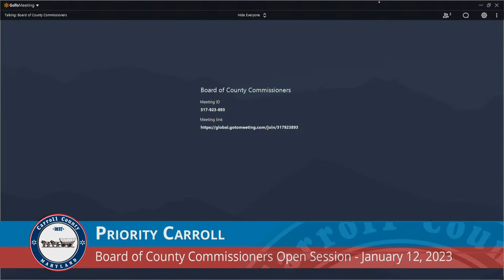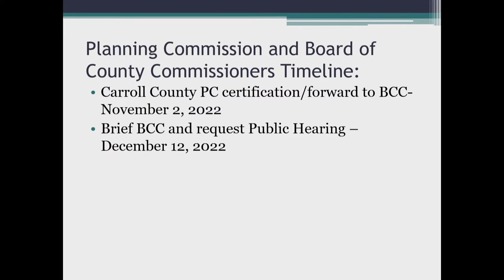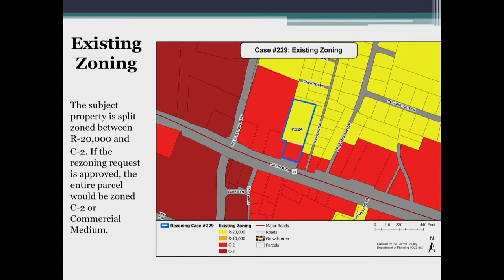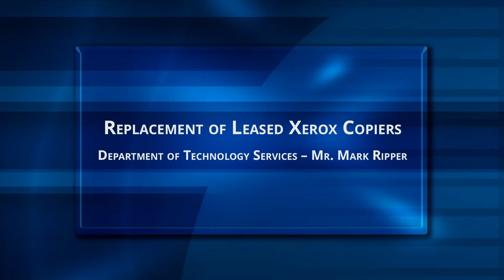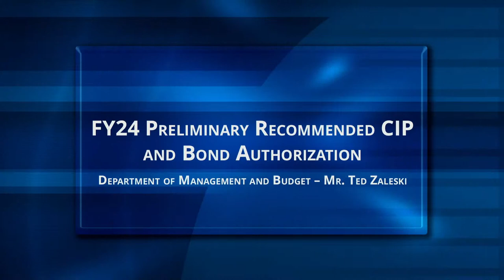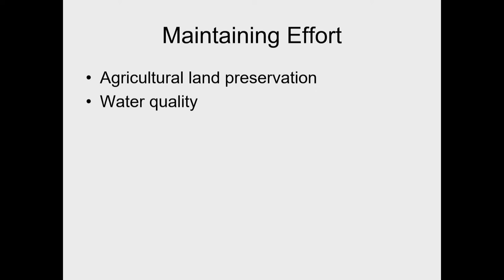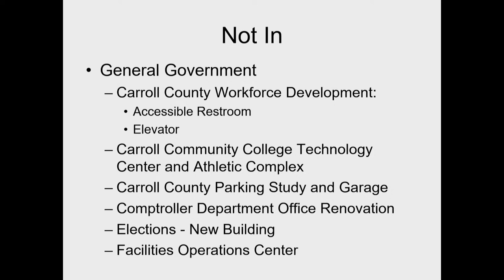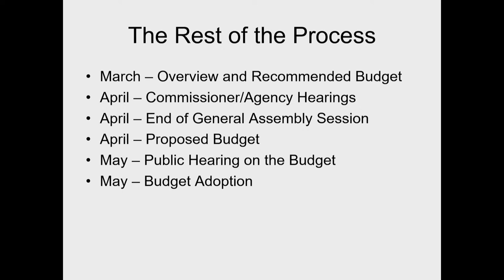Board of County Commissioners Open Session January 12, 2023